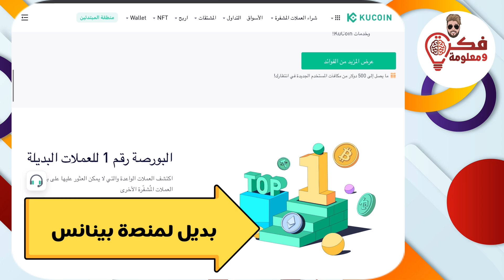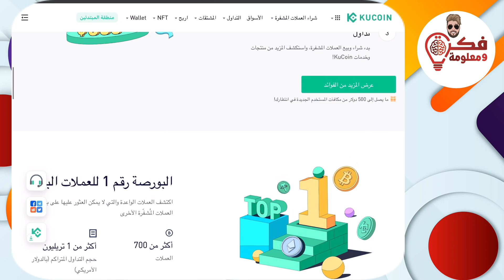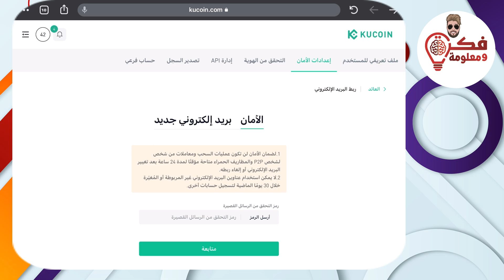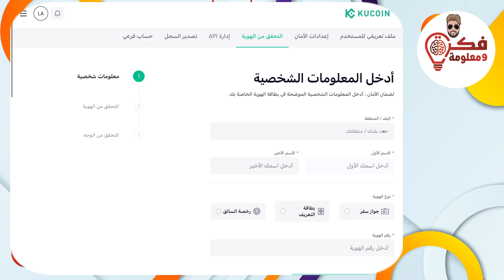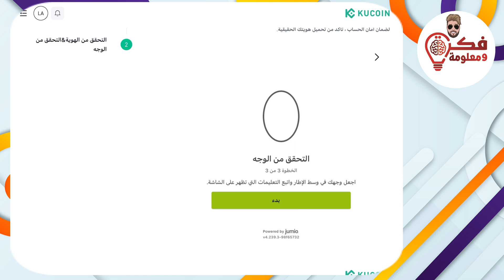شرح التسجيل في منصة kucoin وتوثيق الحساب | منصة كوكوين kucoin بديل بينانس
تعتبر منصة كوكوين  KuCoin من أفضل منصات تداول العملات الرقمية ، حيث تتميز بالسهولة في الإستخدام، وتحتوى على عدد كبير من العملات الرقمية ، لذالك سوف نقدم شرح التسجيل في منصة kucoin , كما نقدم شرح منصة كوكوين بالتفصيل ، لانه تعتبر محفظة كوكوين بديل بينانس لسهولة التوثيق

بنسبة للأشخاص المهتمين بالربح من الانترنت يجب عليهم ان يمتلكوا محفظة الكترونية لسحب الارباح عليها ، فكرة ومعلومة توضح ان محفظة كو كوين خيار جيد ، وهي بديل جيد لبينانس بنسبة للاشخاص الذين يواجهون مشاكل في توثيق حساب kucoin ويمكنك اعتبار منصة كوكوين من اسهل منصات تداول العملات الرقمية للاشخاص المهتمين في التداول لذالك تعلم صح كيفية انشاء منصة كوكوين
توثيق حساب منصة kucoin بسهولة
الربح من العملات الرقمية 2023 وافضل منصة عالمية kucoin بالعربي 2023
منصة كوكوين kucoin الشرح الكامل لهذه المنصة من السحب والايداع والتداول
طريقة التسجيل في منصة كوكوين وتوثيق الحساب بالتفصيل
- منصات تداول العملات الرقمية,أفضل منصة تداول,تداول العملات الرقمية,تداول البيتكوين,شرح منصة binance - شرح binance - محفظة بلوكتشين - coinbas - ,bitcoin exchange - تعلم كريبتو,السعودية - أسهم - الربح من الانترنت - افضل عملة رقمية